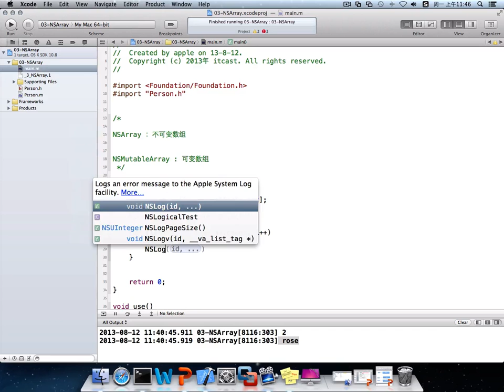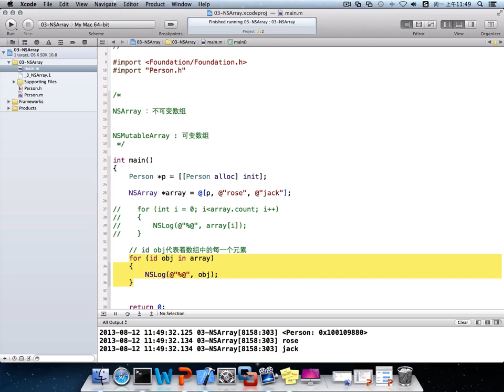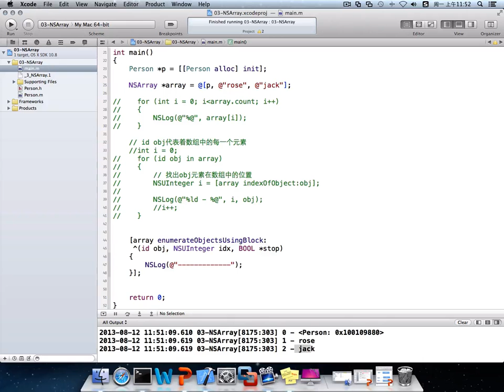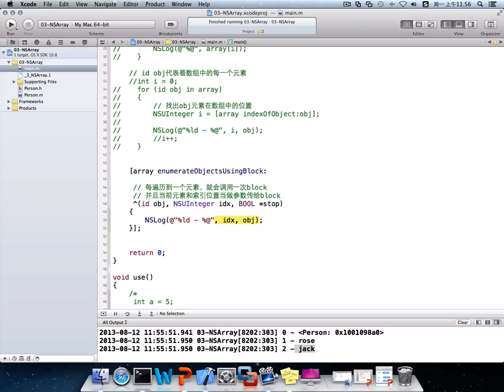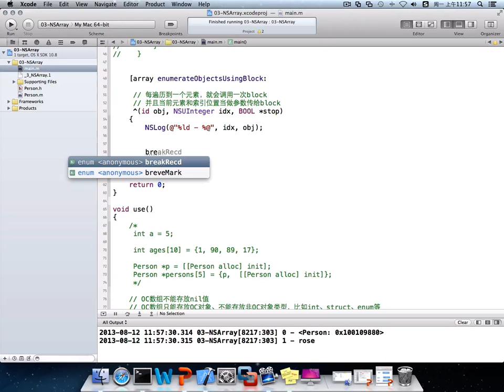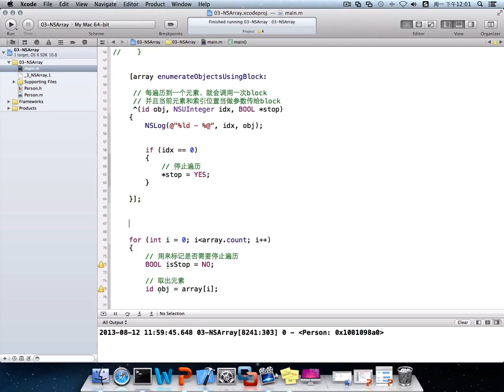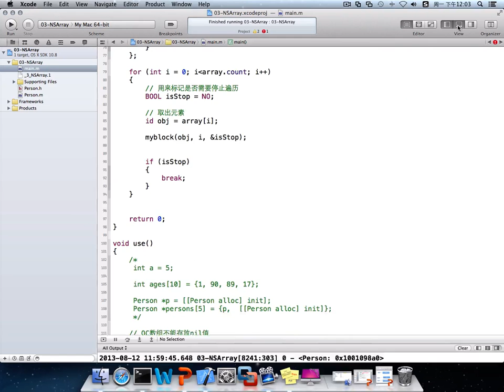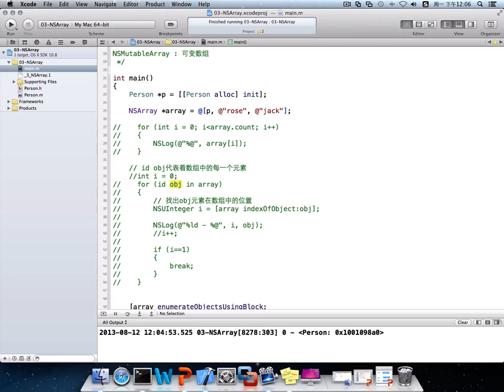08 NSArray02 遍历